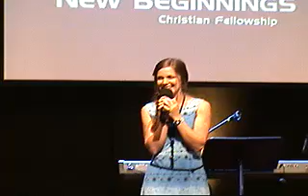Standing on a firm foundation